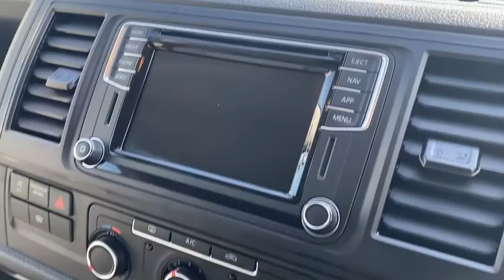Volkswagen Transporter T32 Kombi Highline SWB 150ps Manual YR20 YMS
Volkswagen Transporter T32 Kombi Highline SWB 150ps Manual in Cherry Red, less than 5,000 miles, Discover Media Navigation System, Mudflaps, Single Front Seats ,2+1 Rear Seats, 17" Alloys